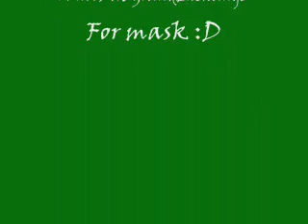I PKED GREEN MASK!!!!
I pked green mask ¬¬ lol

i do not own or work for jagex u can play